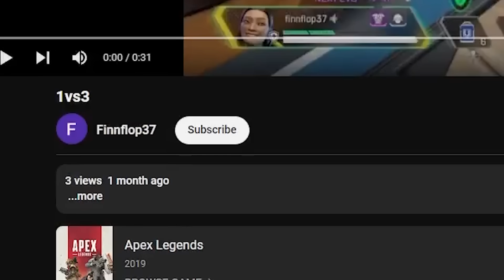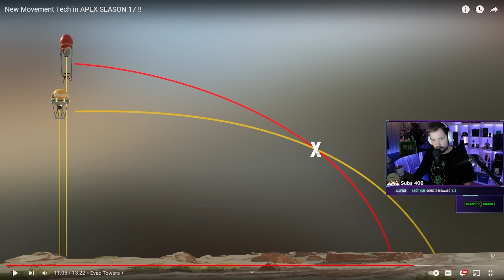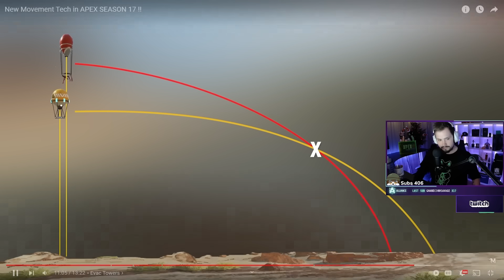Hal Thoughts on Daltoosh Not Getting Resign with TSM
Time Stamps:

00:00 Reaction
00:38 What you came for
01:22 Highlights